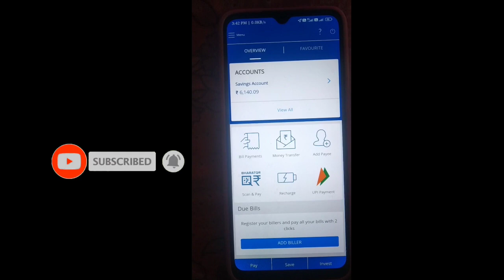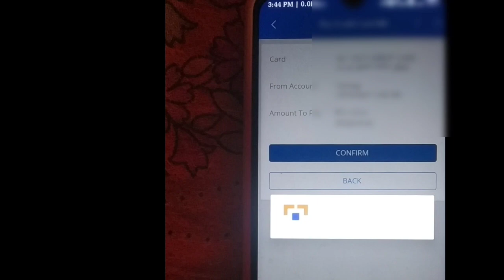HDFC bank credit card bill payment|how to hdfc credit card bill pay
HDFC bank credit card bill payment|how to hdfc credit card bill pay|credit card bill payment
how to bill pay hdfc credit card

HDFC bank credit card bill payment

how to hdfc credit card bill pay

how to pay hdfc credit card bill through hdfc app

how to pay credit card bill through hdfc mobile app

how to pay credit card bill in hdfc bank mobile app

how to pay credit card bill hdfc

how to check hdfc credit card due date

how to check hdfc credit card bill date

hdfc bank credit card ka bill kaise bhare

hdfc credit card bill payment paytm